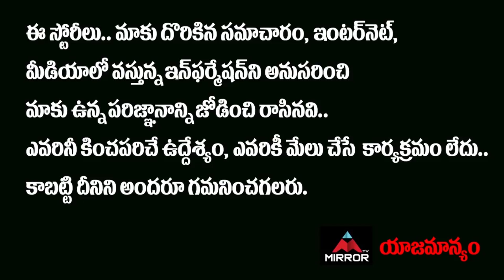Advocate Nikhilesh Thogari About Pending Challan Issue | Pending Challan Viral Post | Mirror TV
Advocate Nikhilesh Thogari About Pending Challan Issue | Pending Challan Viral Post